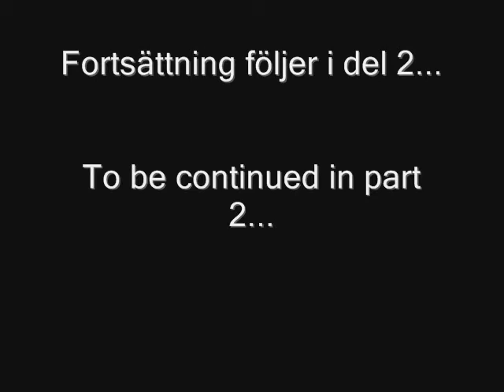Kärleken till pengar del 1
Henric och Sofie presenterar stolt: Årets stumfilm.

"Kärleken till pengar (The love of money)"

Den är tyvärr uppdelad och detta är första delen, så missa inte del 2...

Henric and Sofie proudly presents: The silent movie of the year.

This is the first part, do not miss part two...